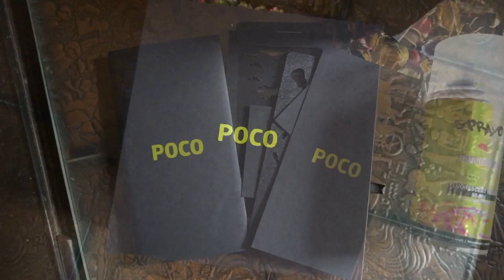[हिंदी] POCOM3 Unboxing & First Look | Rs.10,999 | Review Coming Soon!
Dosto yeh hai naya POCO M3 smartphone jiski keemat shuru hoti hai 10,999 se aur yeh phone sale ke lie flipkart par available hoga.

POCO M3 ka review hamare channel par 8th February ko LIVE hoga.

Edits by Vishal Toshiwal

Video Highlights